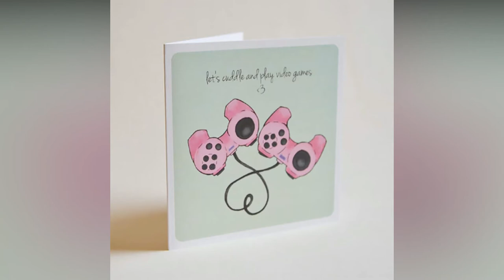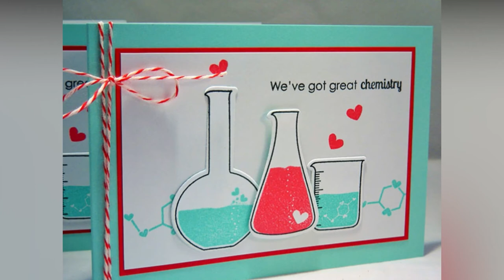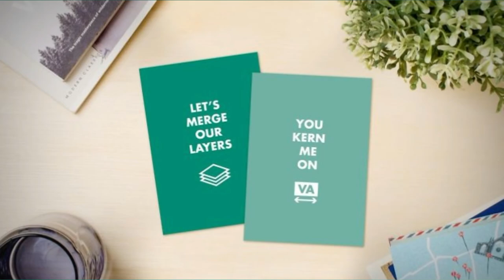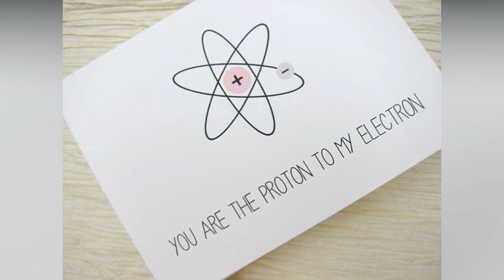nerdy valentine’s day cards for adorable couples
There's this weird idea that (smart people who are very interested in, and excited about, something/smart, possibly boring people) and smart (but boring) people have a hard time communicating with their love interests, but that might just be because not everyone understands the hidden/the unknown references they use. These (showing the ability to create interesting new things) (like a smart but boring person) Valentine's Day cards will show you just how weird or even romantic a (like a smart but boring person) message can be!

(like a smart but boring person) references can seem like a foreign language to the (people that don't know about something or who never did something), but that's exactly what can make them so sweet and lovable and even intimate. A card like this, from the heart of one Harry Potter or Minecraft fan to another, is an expression of not just love, but friendship, understanding and (thinking in the same way)ness also. A (like a smart but boring person) love burns stronger than Luke Skywalker's glowing green lightsaber!

If you know of any awesome slightly weird but interesting cards that need to be on this list, then add them - and vote for your favorites, too!